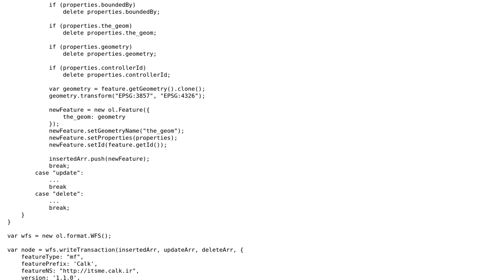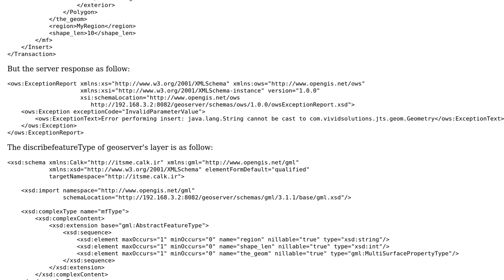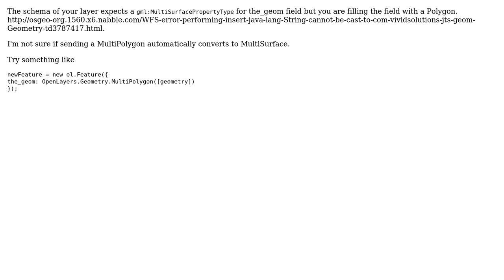GIS: Error in saving polygon with openlayers-3 and geoserver 2.7? (2 Solutions!!)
GIS: Error in saving polygon with openlayers-3 and geoserver 2.7?

With thanks & praise to God, and with thanks to the many people who have made this project possible! | Content (except music & images) licensed under CC BY-SA | Music | Images & others | With thanks to user Morteza Malvandi user Francisco Puga and the Stack Exchange Network Trademarks are property of their respective owners. You are responsible for your own actions.